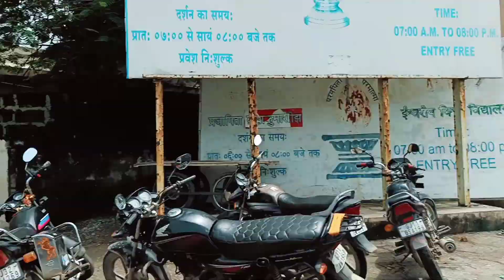Somnath Mandir me family ke sath pooja अभीषेक हुआ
I hope you liked this video, if you do then  please hit like and subscribe my channel for more good videos and stay connected with me and my super style Vlog and tips.